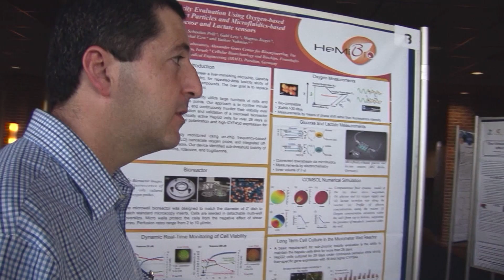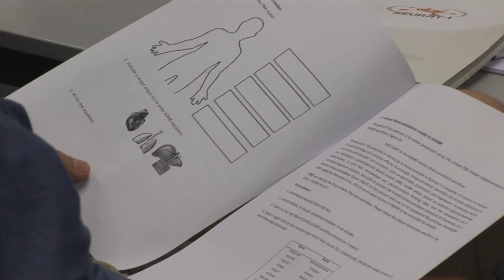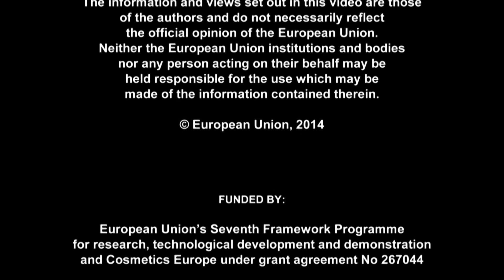SEURAT-1 Film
All chemicals around us must be assessed for safety. This is usually done by animal testing ('in vivo'), but the advances in the life sciences now open the door for a revolution in chemical safety assessment: modern testing methods will rely on cells and computer modeling. SEURAT-1 is a major European research initiative that is working towards the replacement of 'in vivo' chemical safety assessment. The scientists use the concept of „toxicity pathways“ for the development of new test methods.